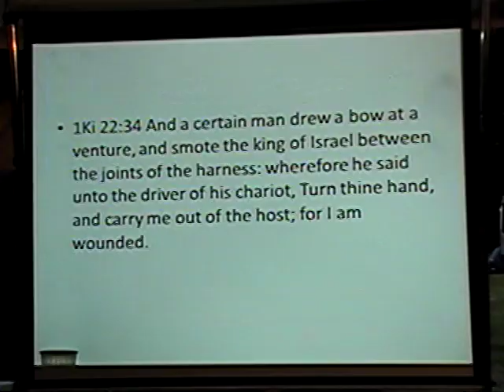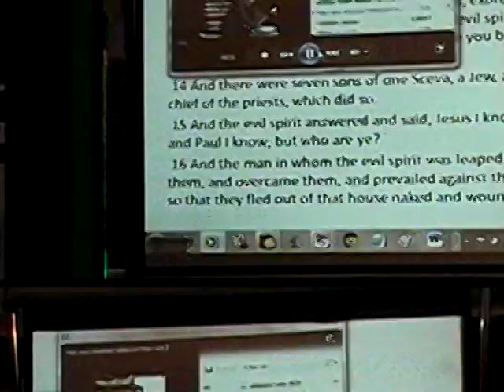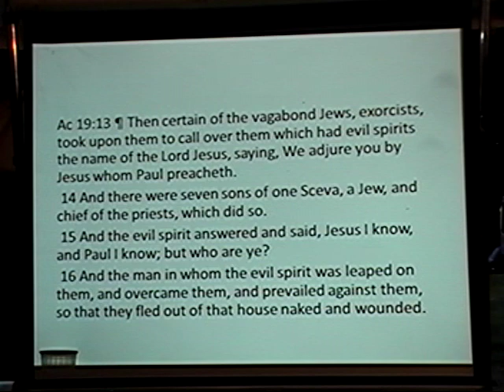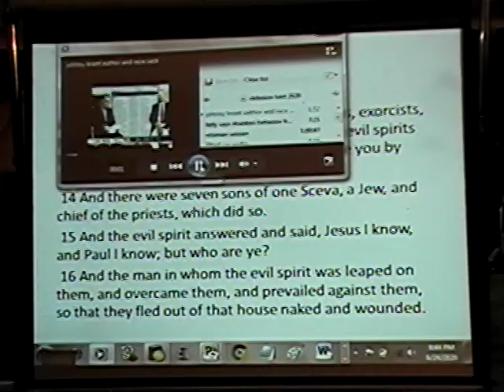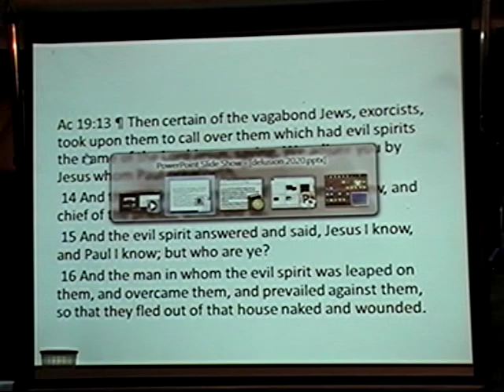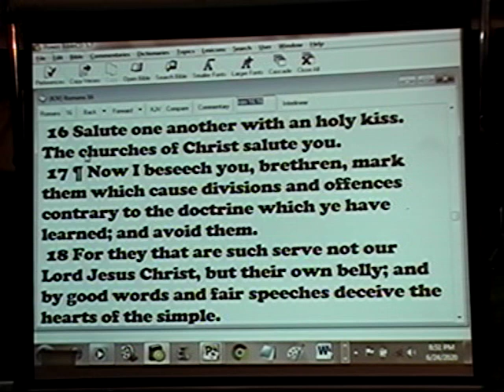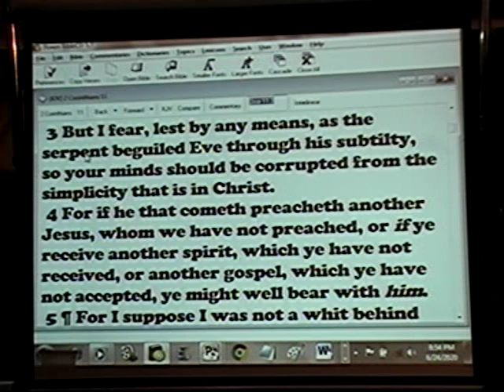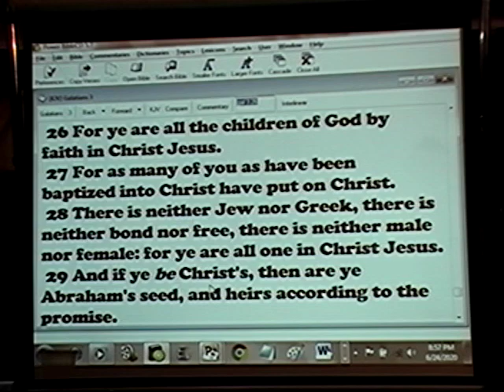Johnny Robertson Really Said "God Will Help You Be Lost"?Part 2